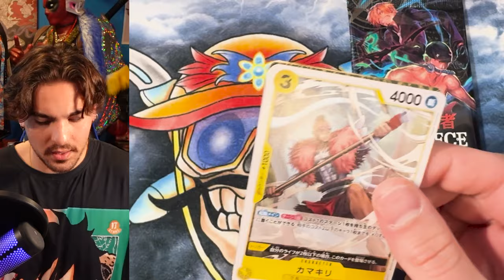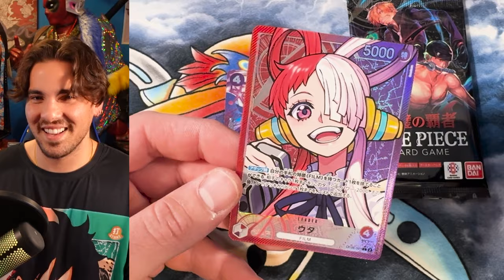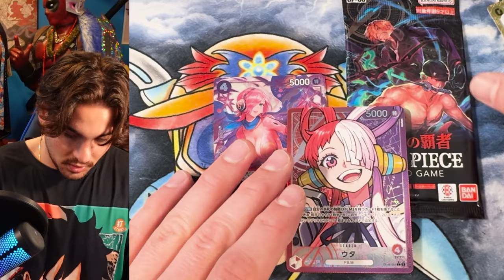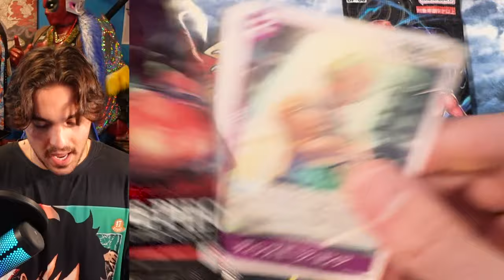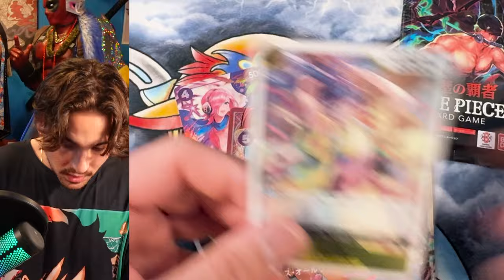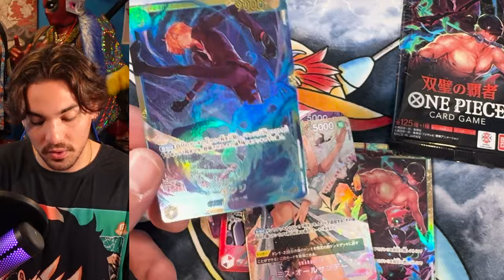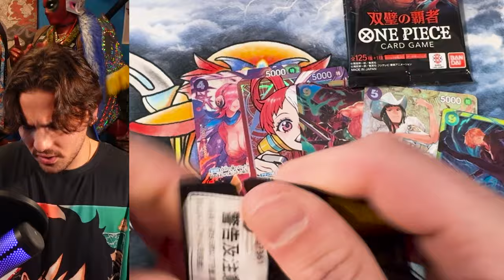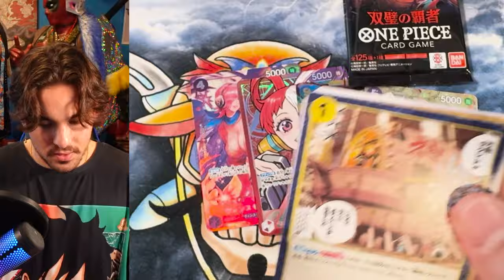Japanese Set 6 - One Piece Card Game